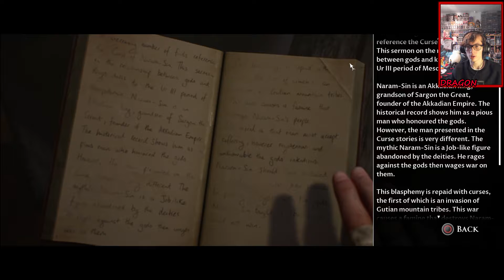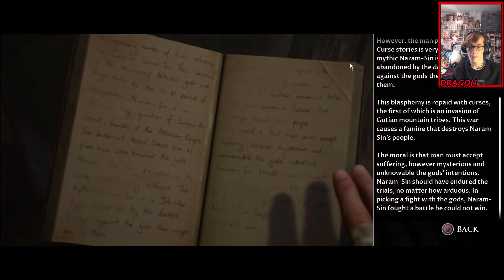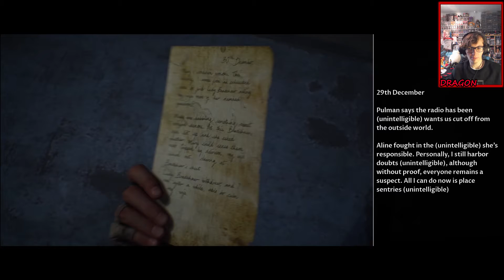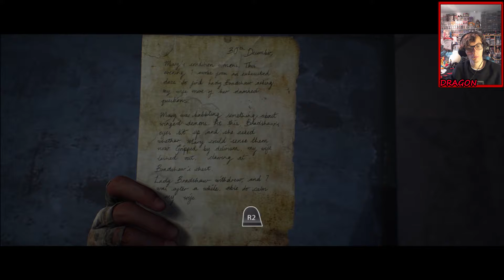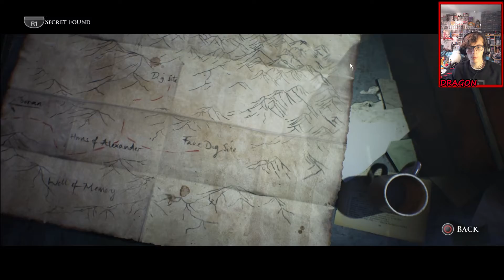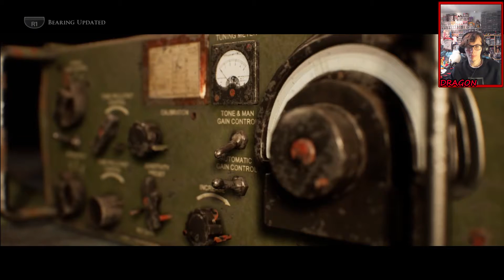The Ambush | House Of Ashes #7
If dealing with the bats wasn't bad enough the group is ambushed by their human enemies.